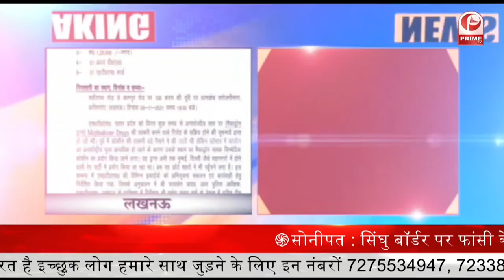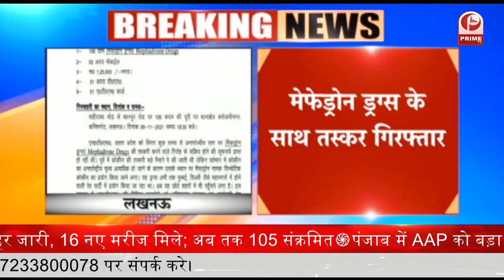Chhat Puja : सरकार का ऐलान | National Holiday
छठ पूजा को लेकर सरकार का ऐलान
10 नवंबर  को सार्वजनिक अवकाश घोषित
नेशनल इंस्ट्रूमेंट एक्ट के अंतर्गत अवकाश घोषित
सभी शासकीय कार्यालय रहेंगे बंद
 बैंक, संस्थान, ट्रेजरी भी रहेंगे बंद